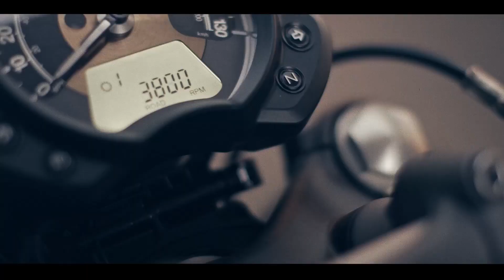Triumph Bobber 2017